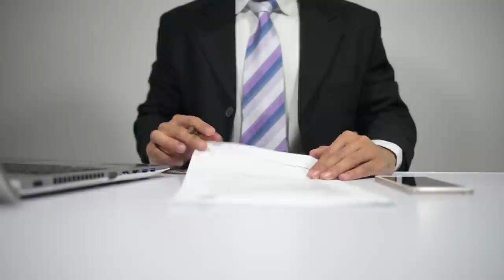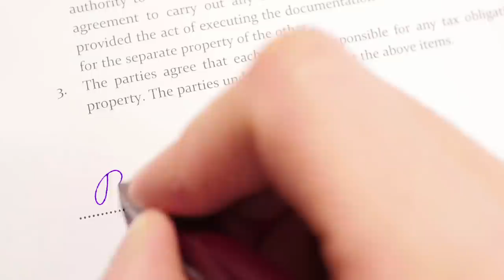The Peculiar Murder of Robert Opel, Oscars Streaker of 1974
The 46th Academy Awards ceremony was broadcast in 1974, and it involved an unplanned incident that made the event slightly different than the ones that had come before it, as well as the ones that have come since. For those that don’t know, that ceremony was the one that was interrupted by political activist Robert Opel, the Oscars streaker of 1974.

00:00 - Intro
00:31 - Body
06:46 - Outro

Before deciding to streak across the stage at the Oscars ceremony, Robert had been a teacher. However, he was understandably fired from the position after gaining notoriety for his naked visage on national television. Robert didn’t care about being fired from his job, because he had already made the decision to dedicate his life to his political activism regardless of the cost. Robert believed in world peace and public nudity, as well as the rights of gay people everywhere.

David Niven was hosting the ceremony that Robert streaked during and was about to introduce Elizabeth Taylor. The unplanned event had interrupted Elizabeth’s introduction by David, and Elizabeth was flustered when it was finally time for her to speak her first words before the audience. Although the actress managed to keep her usual cool, she admitted afterward that she had been afraid that she was going to flub one of her lines due to the shock of the event.

Robert certainly achieved what he had set out to do with his streaking episode, and used the notoriety to make an unsuccessful bid for the US presidency in 1976. Two years later, he opened up an art gallery in San Francisco meant to showcase unconventional art that was created by gay artists. Sadly, this location proved to be the same place that Robert met his untimely end. Join Facts Verse as we explore the tragic murder of Robert Opel, the Oscars Streaker of 1974.

The Tragic Murder of Robert Opel, Oscars Streaker of 1974